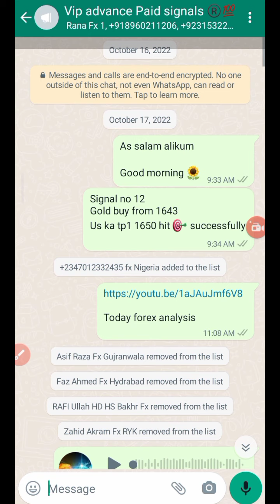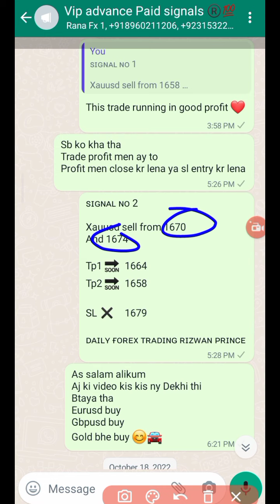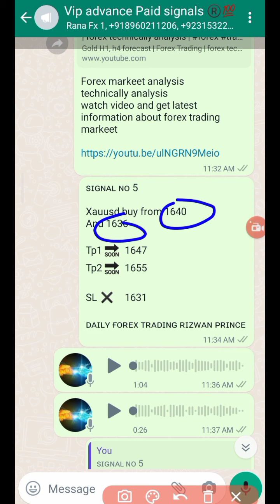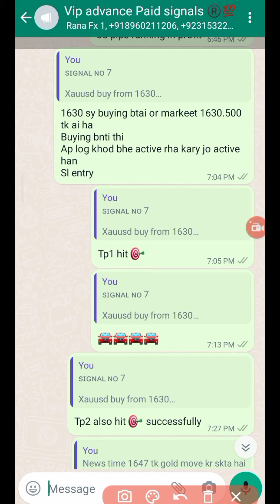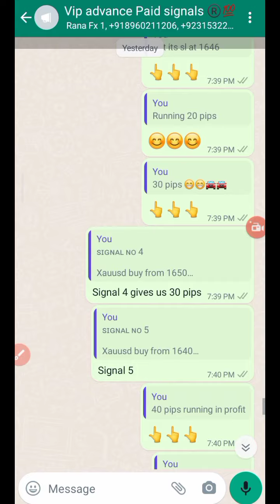forex trading signals | how follow signals | advance & accurate signals | earn 500 dollars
I am also manage account💯
Send login password and get good profit. Profit share 50 50 ♥️💯

Daily Forex trading  to get free signals other wise removed you from this group 👇👇